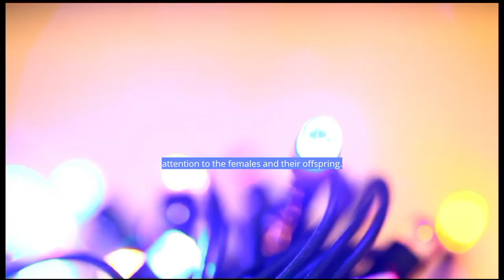How A Strong Person Is Been Defined - Jordan Peterson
1)This video has no negative impact on the original works (It would actually be positive for them)
2)This video is also for teaching purposes.
3)It is not transformative in nature.
4)I only used bits and pieces of videos to get the point across where necessary.